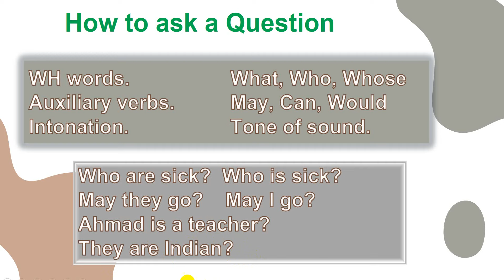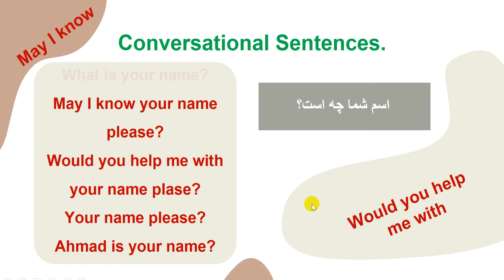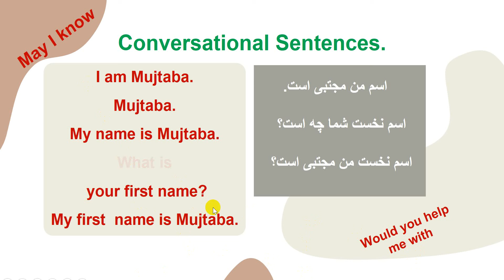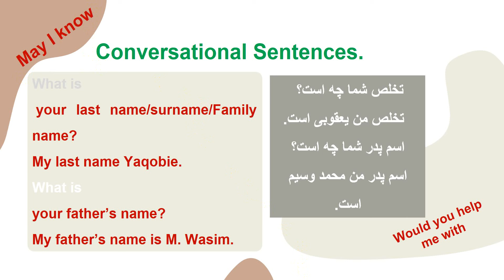Conversational sentences. جملات محاوره روزانه مسیر بهتر برای بهتر محاوره کردن .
جملات محاروه ای یک لیست از ویدیو ها با جملات پایه ای و اساسی جهت بهتر صحبت کردن و افهام و تفهیم به شکل روان در زبان انگلیسی و نکان کلیدی آن یعنی تفاوت های آنها و معنی دقیق و مترادف آنها.